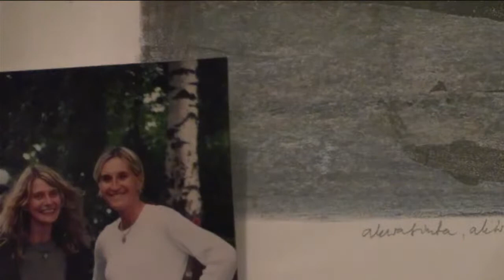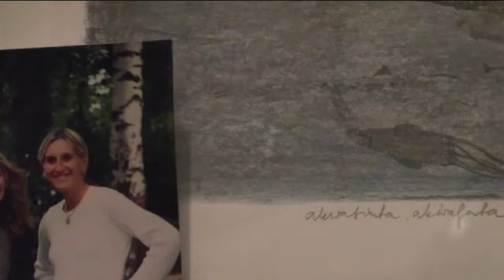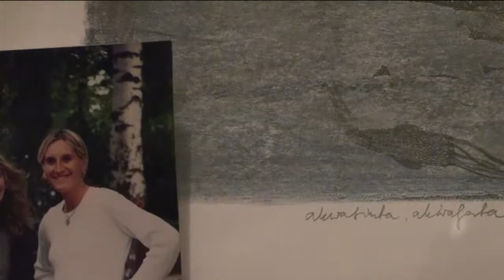wojciech ziółkowski – transmisja na żywo